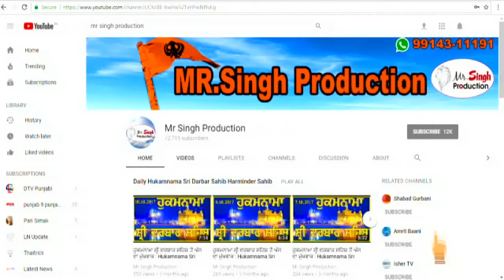Baba Amarjit Singh Damdami Taksal Kanakwal Bhanguan,ਬਰਗਾੜੀ ਪੰਥਕ ਇਕੱਠ 2018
Bargari Panthak Eehkaath 2018